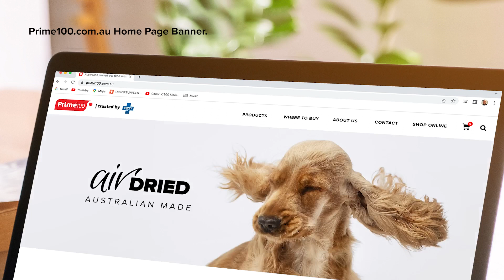2022 Prime100 Air Dried launch Case Study Video